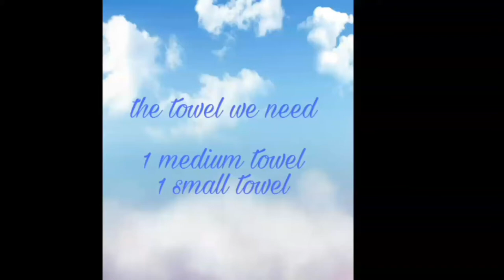bat animal folding towel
this towel need hangers with clip and hanging whereever we like, every animal we can wear sunglasses or eyeglasses make the animal more cute, let us bring happiness to everybody